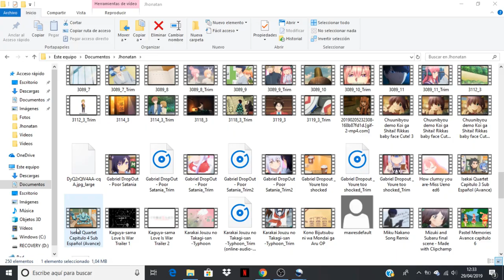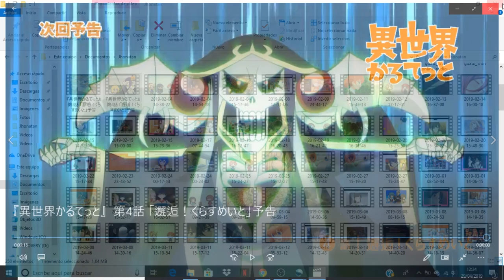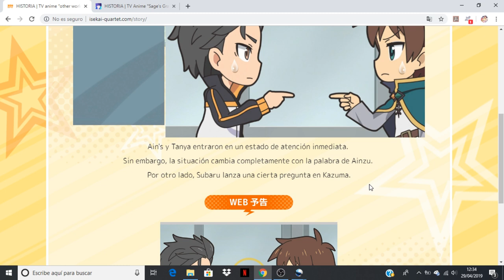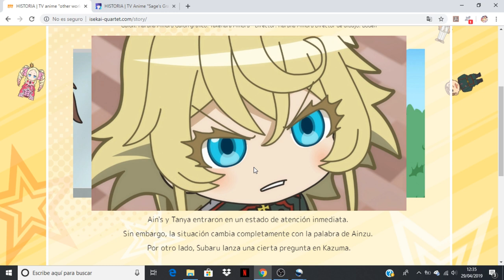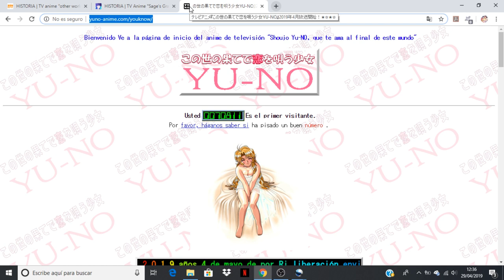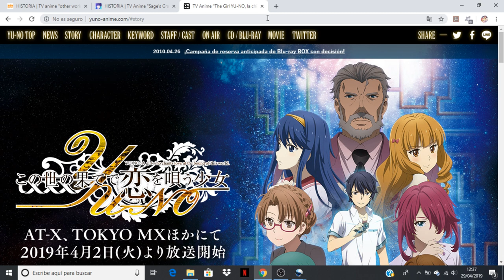Isekai Quartet comentando avance del capitulo 4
Anime Opening and Ending: Isekai Quartet